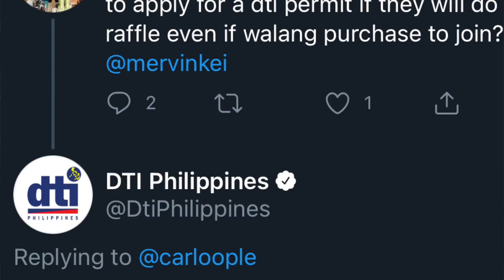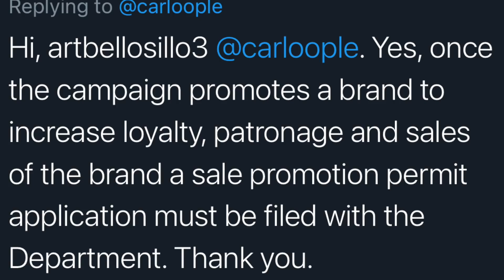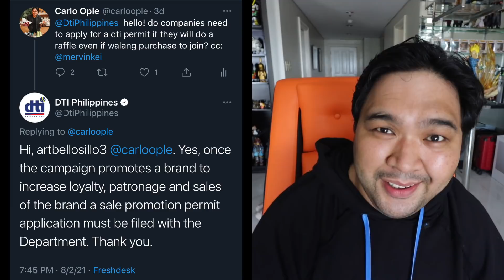Should Sneaker Raffles be more Transparent? (Let's ask DTI!)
In today's episode we talk about the need for more transparency when it comes to sneaker raffles. I'll share my thoughts on the topic and then I'll let you guys know what the DTI had to say about it as well.

Let me know what you think about this topic in the comment section down below!

If you haven't watched part 1 of the Unbox Greenhills opening vlog, check it out